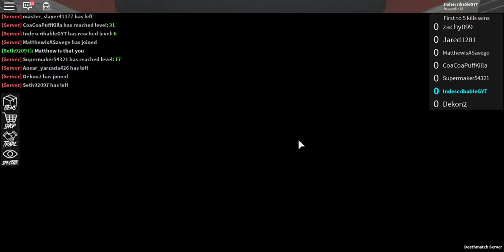MY HAND IS BROKEN!